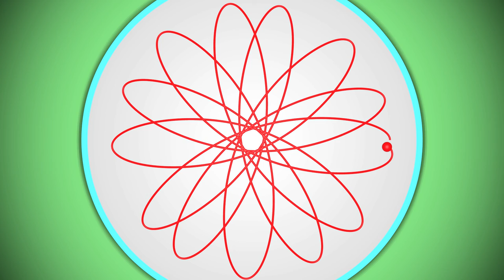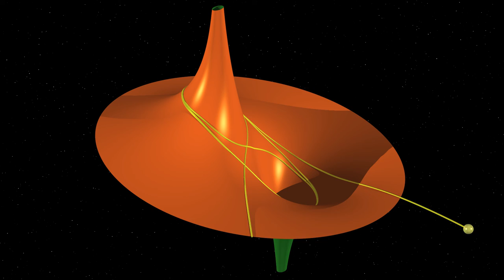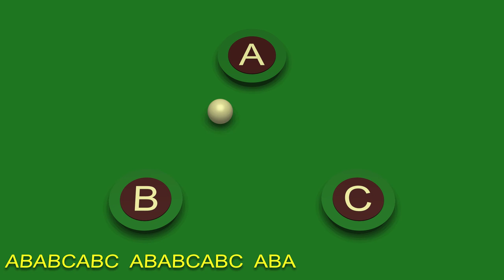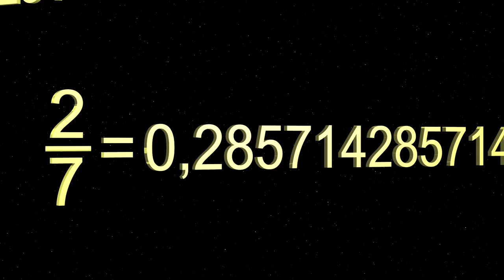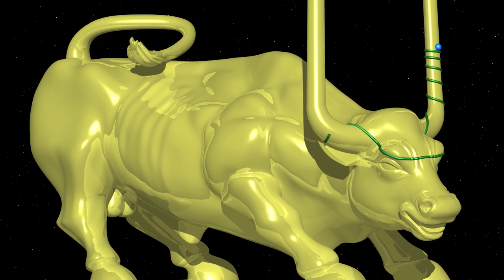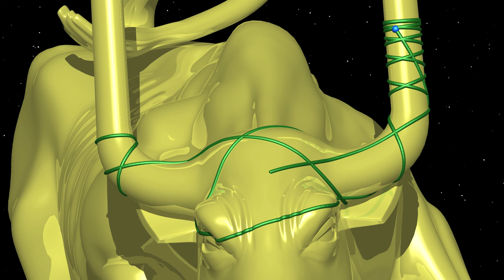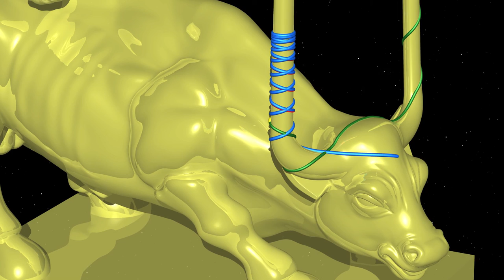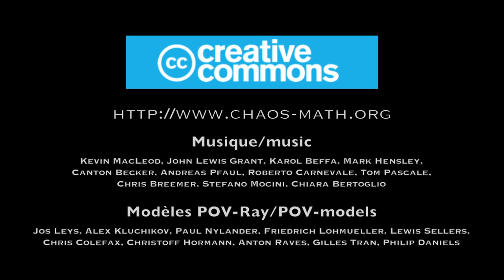Chaos5 Duhem's bull